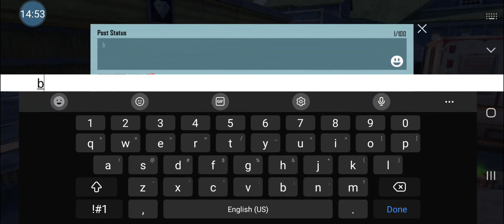Winner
A win in a battle vs 96 other individuals and bots in PUBG Mobile.